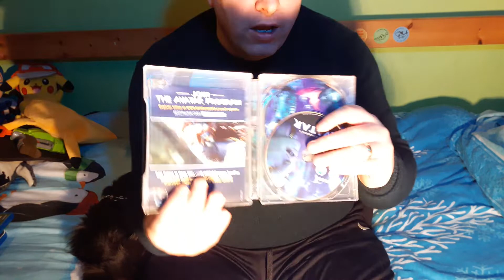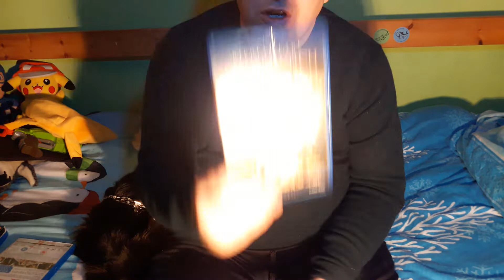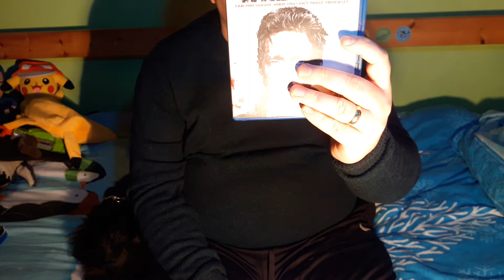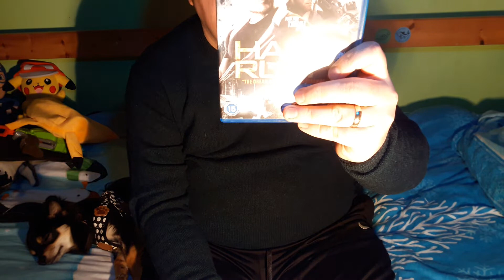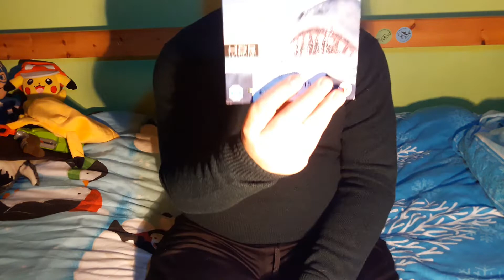Movie Pick ups And Competition Draw